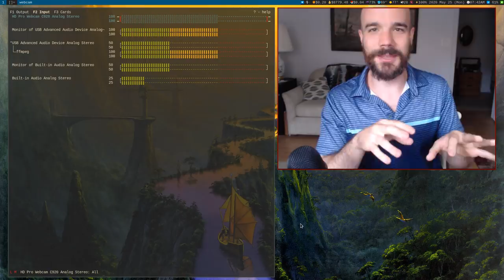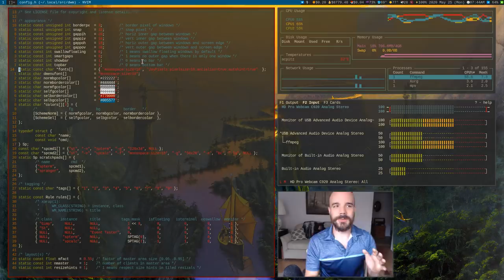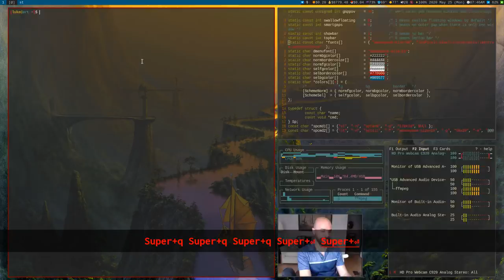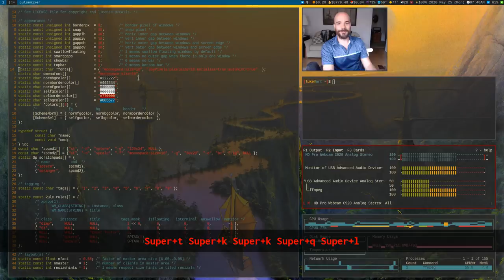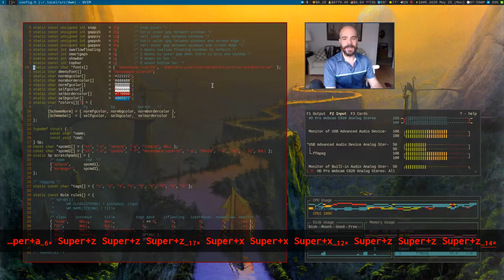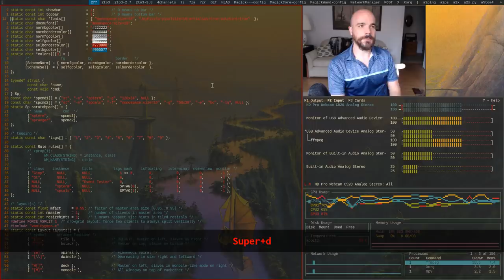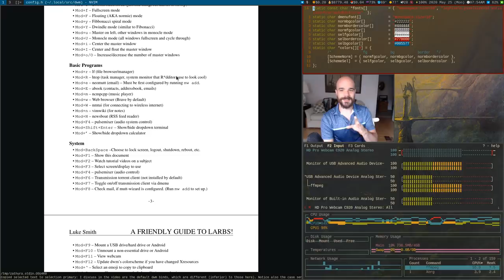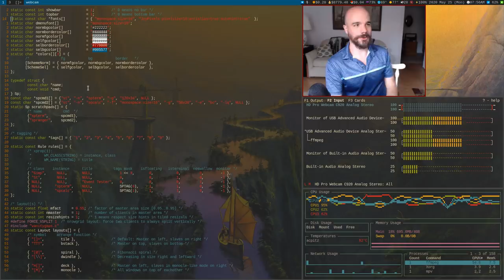How dwm makes me look cool on the internet!!!!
Yes, if you're a normie, this is how you make your computer look "cool like the people in the movies!" 🤚😮🤚

This is my setup/build of dwm. I talk about some of the interesting things you can do with it, including multiple layouts in stacks, binding all the programs you like, vanity gaps, moving things around efficiently and automatically, floating windows, mouse binds, tags and workspaces and everything else.

You can download my entire system on an Arch-based distro by looking